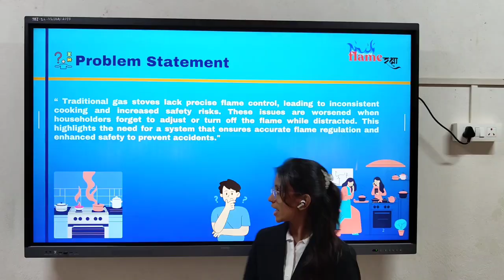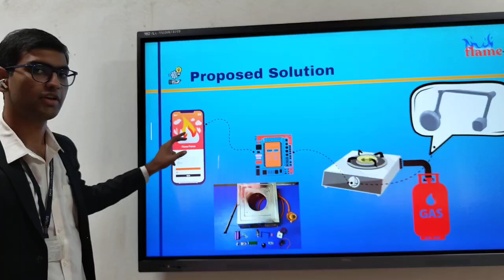UID - CYIF20213 | Team Name - Flameraksha | TOP 1000 Finalist | College Youth Ideathon 2025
🎉 Congratulations, Team Flameraksha! Your idea has made it to the TOP 1000 in College Youth Ideathon 2025 – where the brightest young minds turn ideas into reality!

📌 UID: CYIF20213
📌 Students: Tanay Abhay Vayangankar, Sujal Suhas Karoshi, Sanika Bipin Jagtap, Sakshi Ravindra Patil and Ankita Milindkumar Muragundi
🏫 College: DKTE Society's Textile & Engineering Institute, Ichalkaranji

💡 Big Idea: "Welcome to the future of gas safety with Flame Rakshak! In this video, we’ll introduce you to our cutting-edge gas safety system that combines advanced technology with innovative design to keep your home, business, and industrial spaces safe. From detecting gas leaks to flame prevention and automatic shut-off features, Flame Rakshak offers real-time protection to give you peace of mind.

Watch as we explore how Flame Rakshak works and how it can help you avoid gas-related hazards, ensuring the safety of your loved ones and property.

🗣 Tagline: "Where Safety Meets Smart Technology"